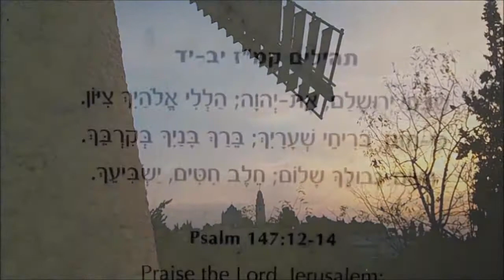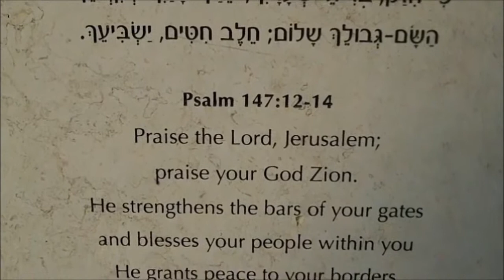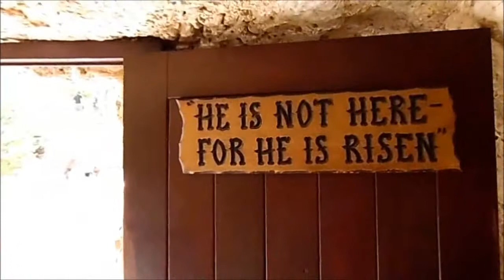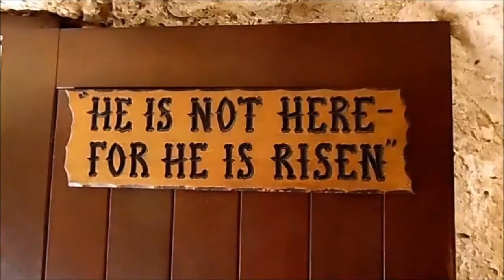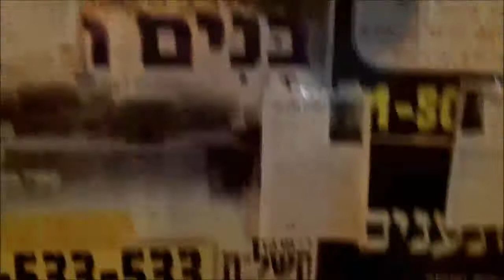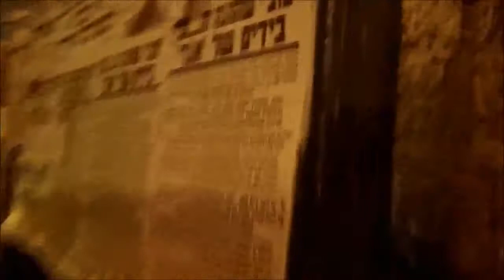I love Jerusalem Israel. Music: YouTube Audio רושלים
I love Jerusalem. Video report of six day stay in Jerusalem. Most of the time walking through the streets and over the walls
music
Greatest Of All Time  Silent Partner
Passive Struggle  Silent Partner
Real World  Silent Partner
Cantus Firmus Monks  Doug Maxwell/Media Right Prod
Lurking  Silent Partner
Twin Shine  Silent Partner
Tomorrowville  Josh Kirsch/Media Right Produ
Wish You'd Come True  The 126ers
Yes You Can  Silent Partner